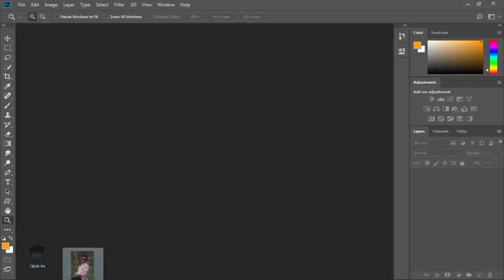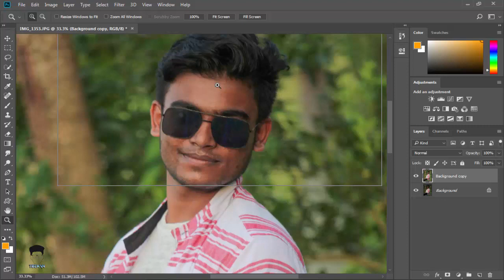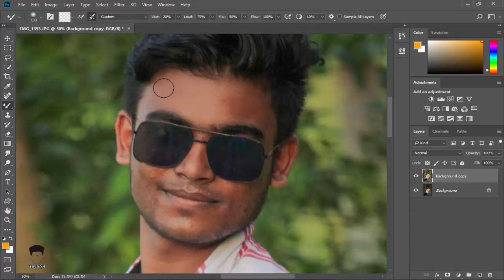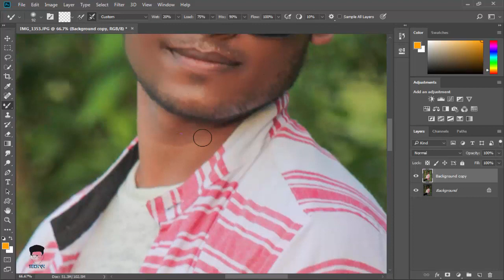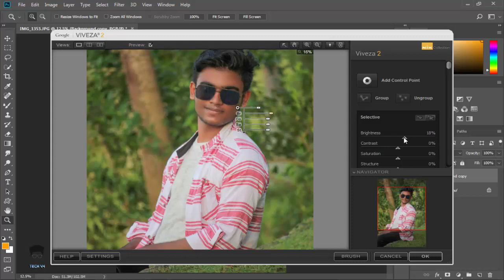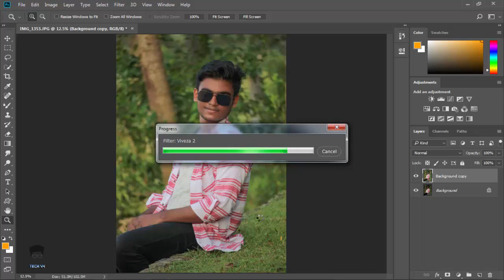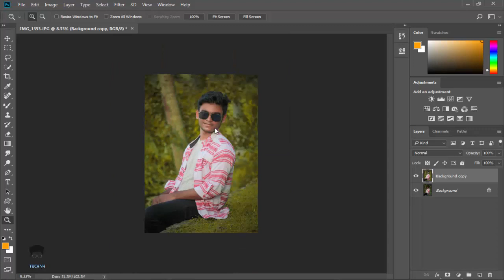Photoshop Beat Colour Grading in 2020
Imtiaz tech and music means ITM. We are published  tech related video and music.

For example
1. FL studio tutorial .
2. Photoshop pictures edit tutorial.
3. Color grading tutorial video

-1740